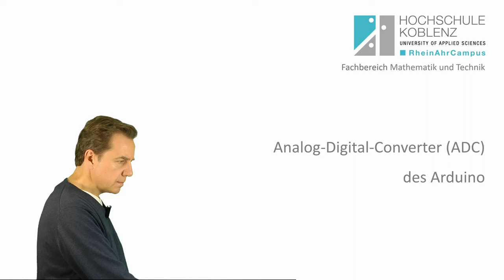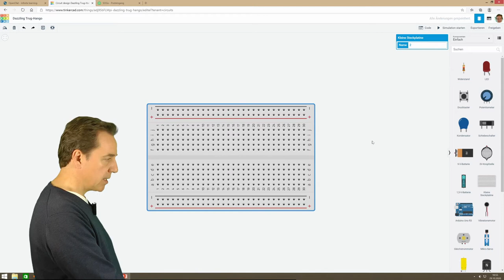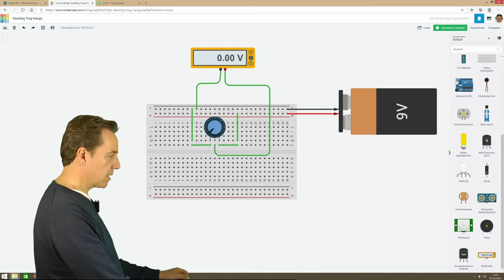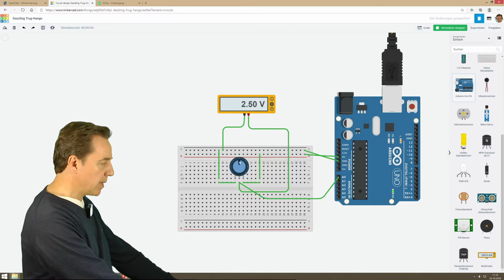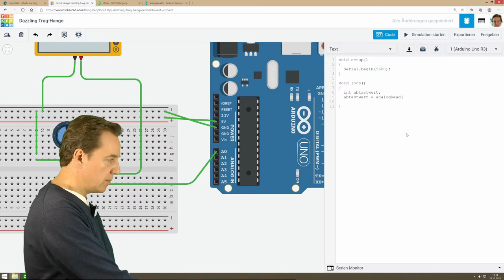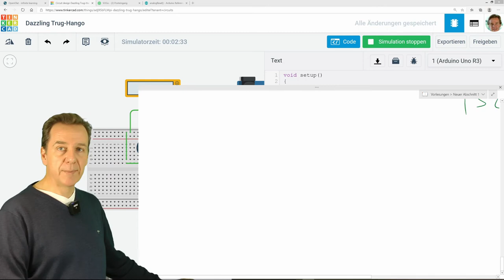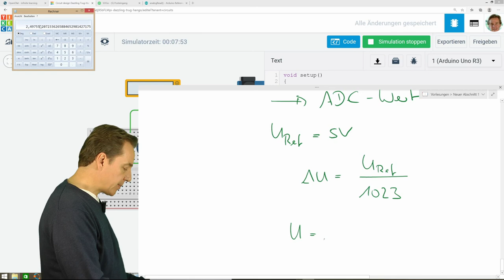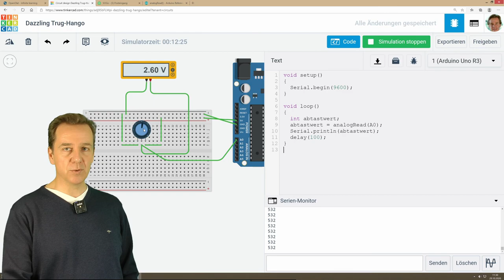Funktionsdiagnostik und Therapiesysteme #5 - ADC des Arduino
In dem Video wird erklärt, wie der ADC des Arduinos funktioniert. Diesen brauchen wir, um die analogen Signale des EKG-Verstärkers zu digitalisieren. Die Datenübertragung funktioniert über die serielle Kommunikation aus Video #4. Für die Demonstrationen wird wieder Tinkercad verwendet.